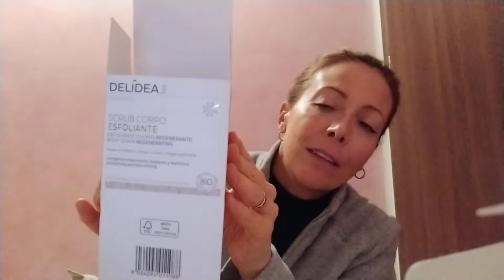Terminati beauty 2/2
YESSTYLE

Codice Rewards 2HUCUG
Per ordini su yee style godrete di sconti extra sull' ordine accedendo con il seguente link: